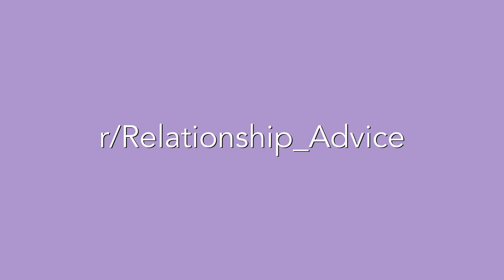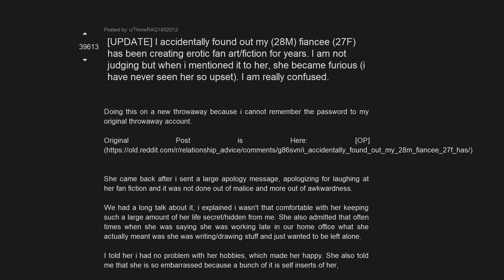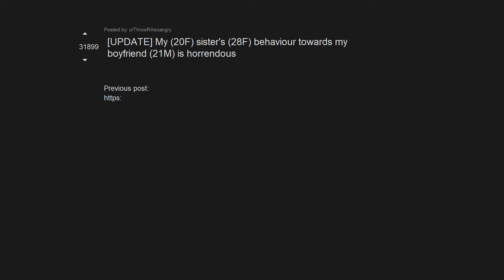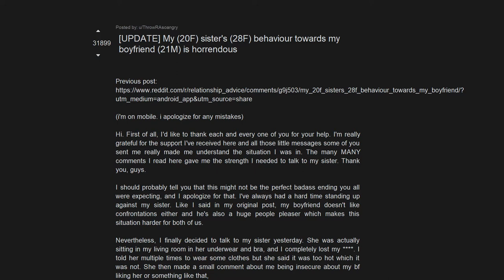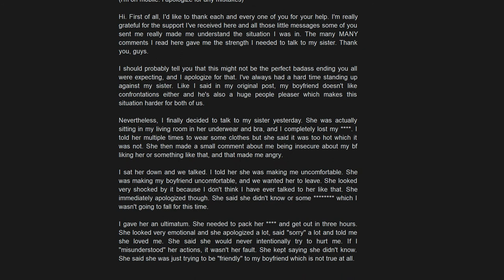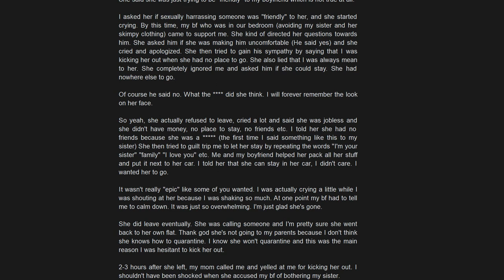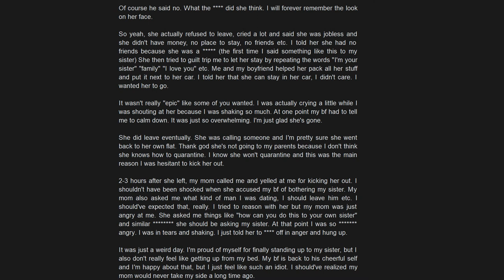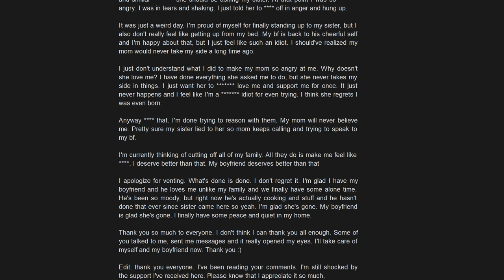R/Relationship_Advice - My FIANCEE has been creating EROTIC fan art for YEARS.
📬 Biz: 📬

😎 About: 😎

On my channel I take the top posts and reddit stories from some suggested subreddit, as well as livestream fails and meme compilations to bring you 3 new daily videos.

Info:
All of our videos are created from Reddit user content. Woe don't own any art/memes shown.
Credits to the original poster.